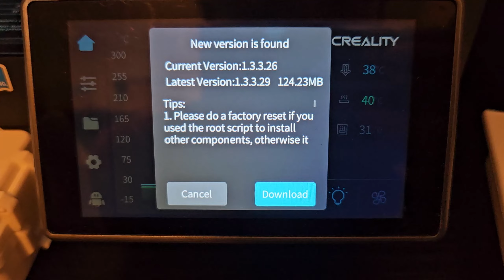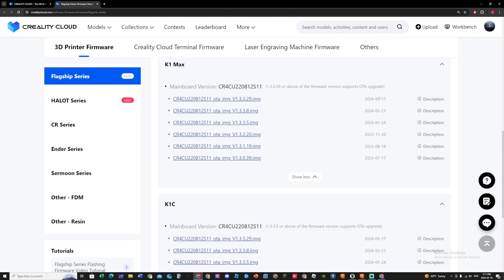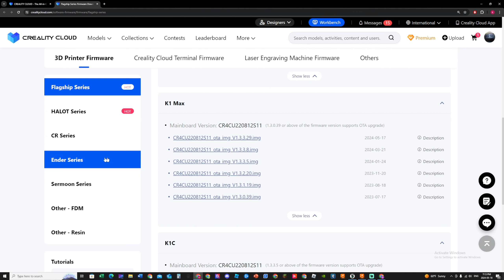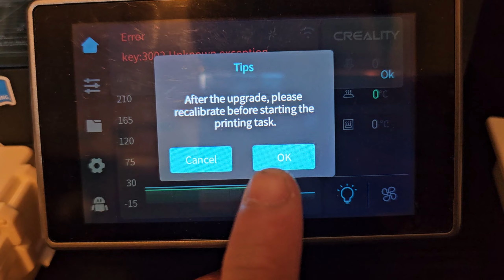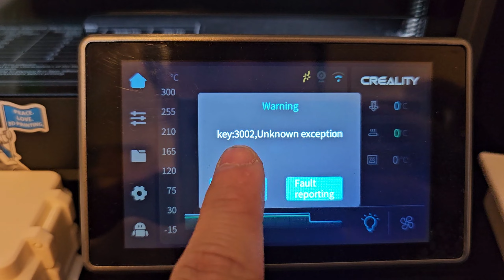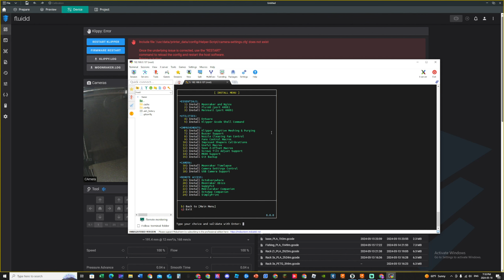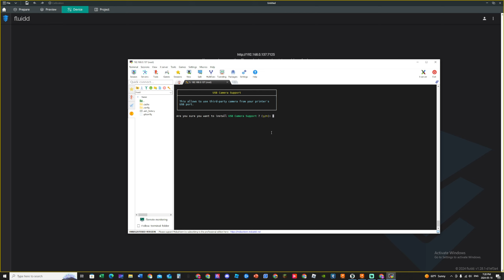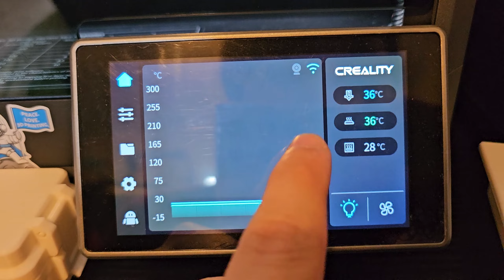Creality K1 Max New Firmware Update 1.3.3.29 | Fixing Error 3002!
In this video I install Creality latest Firmware update for the k1 max.

Recommended PLA:
Creality Hyper PLA
Elegoo PLA+
JAYO PLA+ Filament